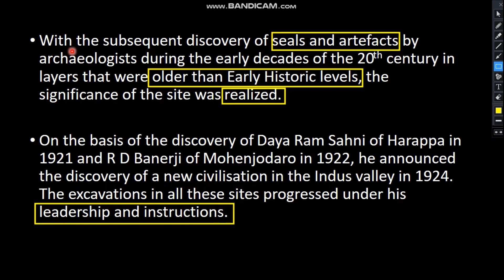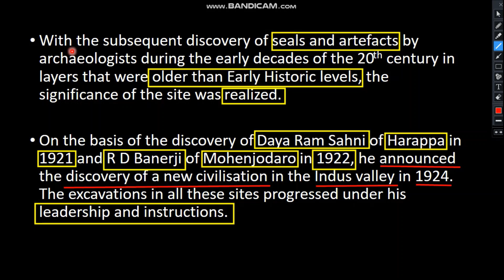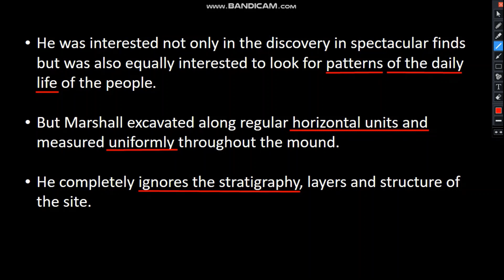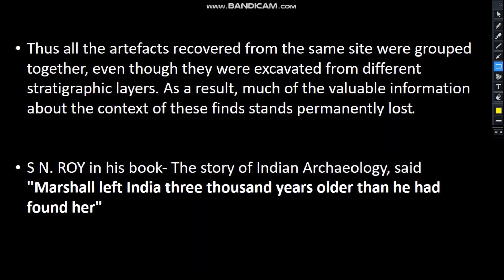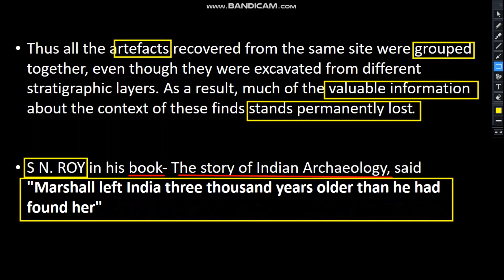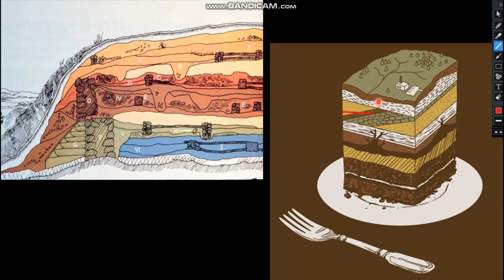Sir John Marshall and Indus Valley Civilisation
Class 12th II History II Theme 1 Bricks Beads and Bones II Topic: Sir John Marshall and His Role in Indian Archaeology